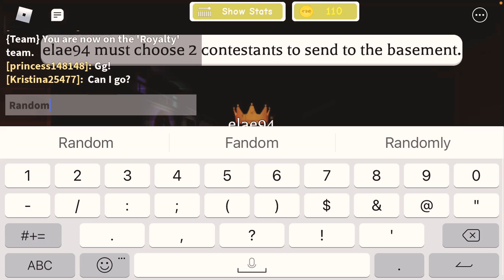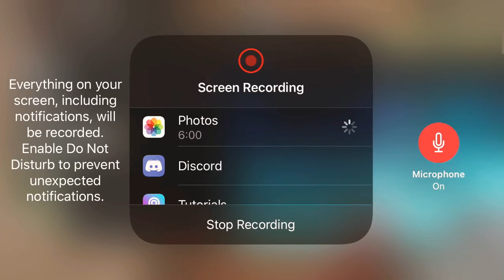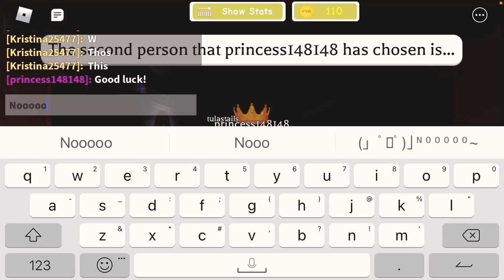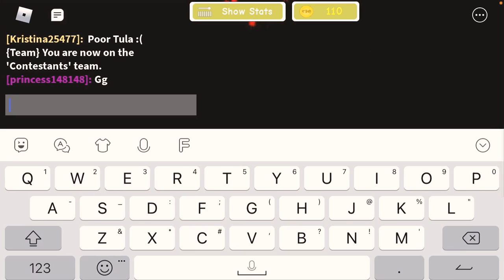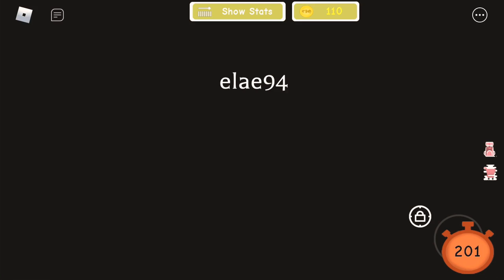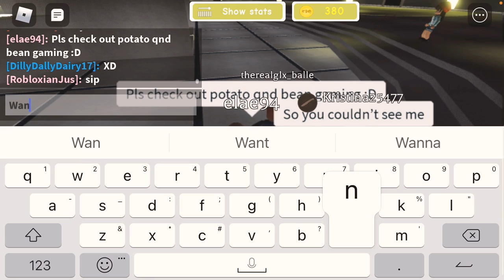Potato and Bean| sacrifice scaramony| i spelled that wrong-